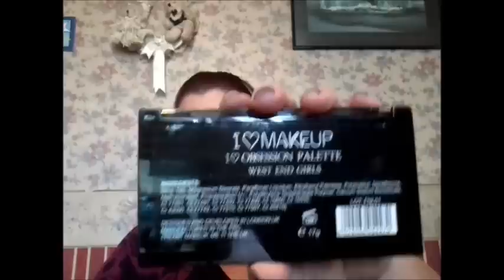Beauty Haul x its a long one get a coffee lol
xNickyx